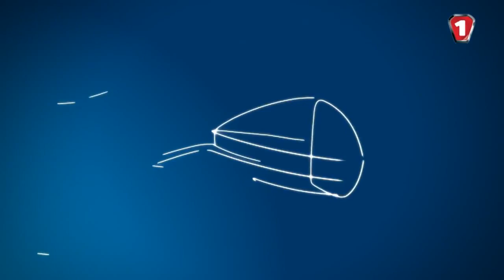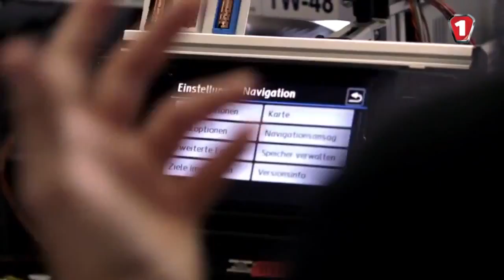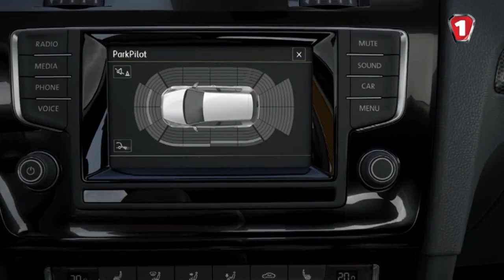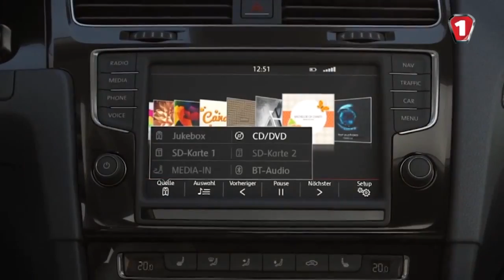VW Golf. Мультимедія. "Прогрес насамперед". Епізод 8. HD. (УКР)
Известно ли Вам, сколько людей в мире являются любителями гольфа? Если говорить об игре, назвать точную цифру достаточно сложно. По разным данным в мире насчитывается от 37 до 60 млн более или менее активных игроков.
Однако нам наверняка известно количество любителей легендарной легковушки по имени Volkswagen Golf, так как за четыре десятилетия с конвейеров немецкой компании сошли почти 30 млн таких автомобилей. Учитывая пассажирские места в салоне гольфа, можно прийти к выводу: аудитория немецкого бестселлера значительно больше, чем количество собственников клюшек и свитеров в клеточку. И нам известно почему!

Производство: Первый автомобильный телеканал